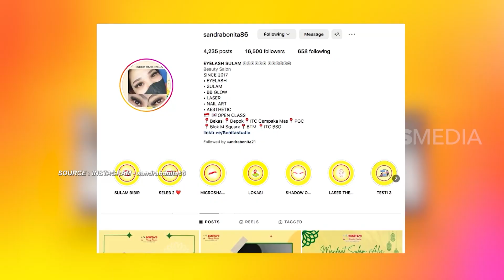Grebek Rumah Megah Sandra Bonita | SOBAT MISQUEEN (21/05/23) Part 1